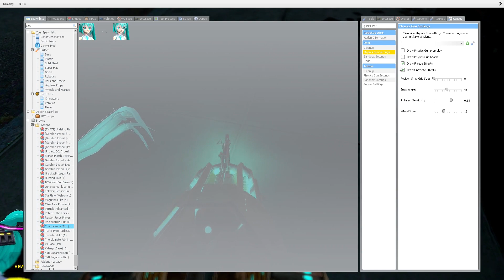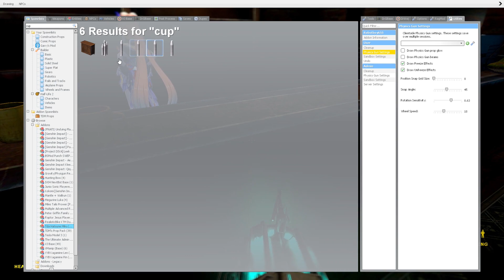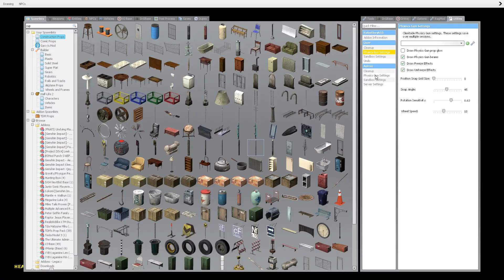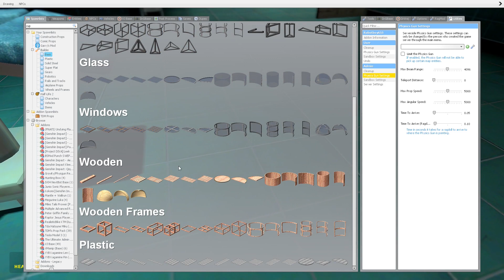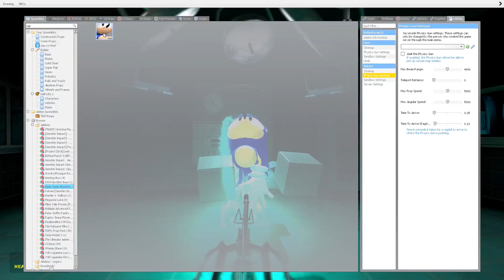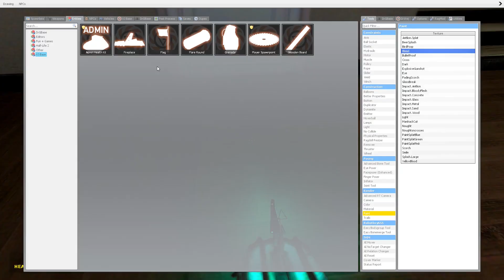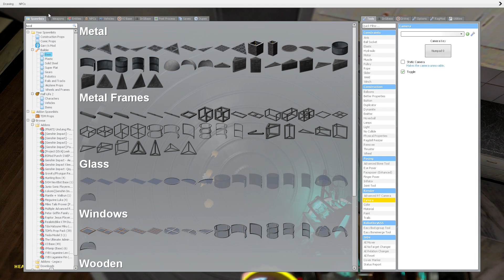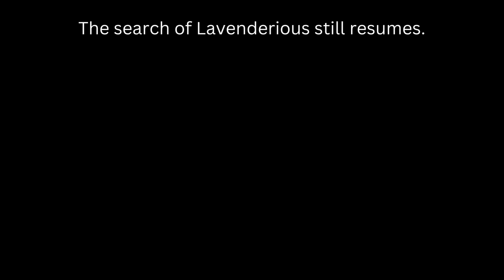Nyc City with a Random mystery.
The suicide.

What Happened to Lavenderious After the Biggest Prank?

Bum Bum Bummmmmmmmmmmmmmmmmmmmmm